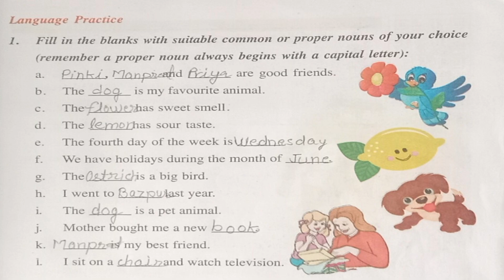English/petals/class 5/lesson 8/BOBBY:The robot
Bobby

the robot